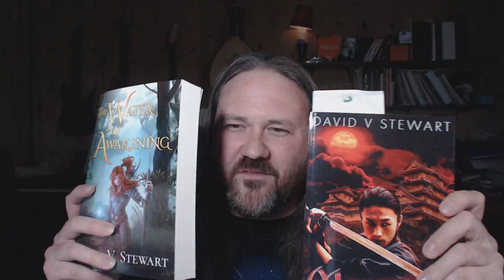Storycraft: Direct vs. Indirect Exposition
What are these two approaches to exposition, and how are you likely to see them in cinema or in literature?